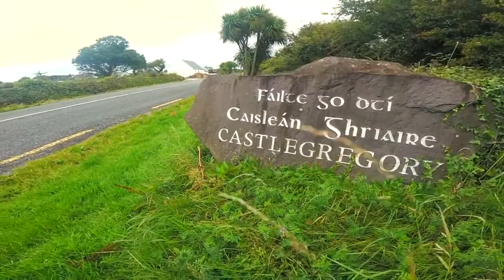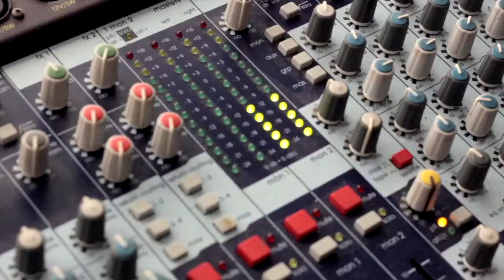The Grunts EP 8 Documentary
Short film of the Grunts recording the 8th EP Heal your Heart